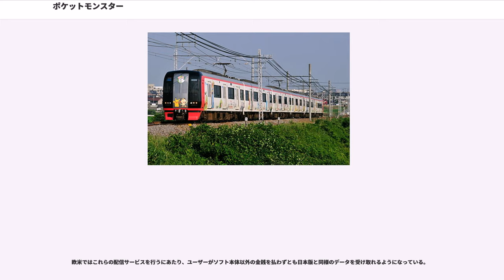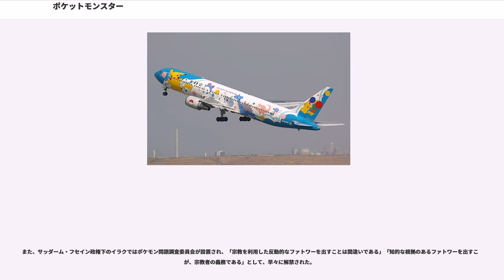ポケットモンスター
ポケットモンスター（Pocket Monsters）は、株式会社ポケモン（発売当初は任天堂）から発売されているゲームソフトシリーズの名称。また、同作品に登場する架空の生物の総称、それらを題材にしたアニメを始めとするメディアミックス作品群を指す。略称は『ポケモン（Pokémon）』。

ポケットモンスターの原点は、1996年2月27日に発売されたゲームボーイ用ソフト『ポケットモンスター 赤・緑』である。開発元はゲームフリーク。コンセプトメーカーにしてディレクターを務めたのは、同社代表取締役でもある田尻智。この作品が小学生を中心に、口コミから火が点き大ヒットとなり、以降も多くの続編が発売されている（詳しくは「ポケットモンスター（ゲーム）」を参照）。ゲーム本編作品だけでなく、派生作品や関連作品が数多く発売されている（詳しくはポケットモンスターの関連ゲームを参照）。

ポケモンはゲームのみならず、アニメ化、キャラクター商品化、カードゲーム、アーケードゲームと様々なメディアミックス展開がなされ、日本国外でも人気を獲得している。

2017年11月現在でポケモン関連ゲームソフトの累計出荷数は、全世界で3億本以上に達する。また、本シリーズの累計販売本数は2016年2月時点での最新作、ニンテンドー3DS『オメガルビー・アルファサファイア』までの25作品で2億100万本となる。この数字をゲームキャラクター毎のシリーズ別で比較した場合、世界第2位の数値であり（1位はマリオシリーズの5億本以上）、1996年のソフト発売以来、ゲームを含めた関連市場（いわゆるポケモン市場）の誕生からの全世界累計市場規模は、2017年3月末現在で6兆円以上にもなる。（海外65%、国内35%)株式会社ポケモンホームページより
登場するポケモンのキャラクター性も重要な要素の1つであり、中でもアニメ放送以来ピカチュウは抜群の知名度を持つ。現在までに種類のポケモンが登場している。

1997年4月1日よりテレビ東京系列にてテレビアニメが放送開始。主人公のサトシおよび、その仲間と彼らのポケモンたちによる冒険物語を描いた長寿シリーズとなる（詳しくは「ポケットモンスター（アニメ）」を参照）。

ポケモンバトルの戦術性の高さを再現したトレーディングカードゲーム (TCG) 『ポケモンカードゲームシリーズ』も制作されており、TCGプレイヤー層も巻き込んでファンを広げた（詳しくは「ポケモンカードゲーム」を参照）。

『ポケットモンスター』シリーズは、「ポケットモンスター」（以下「ポケモン」）という不思議な生き物が生息する世界において、ポケモンを自らのパートナーとし、ポケモン同士のバトルを行う「ポケモントレーナー」たちの冒険を描くロールプレイングゲーム (RPG) である。

主人公（プレイヤー）は、ポケモントレーナーとなり旅にでる。ゲーム内に存在する他のポケモントレーナー達と対戦を多数交え、ジムバッジを集めポケモンリーグへの出場条件を獲得し、ポケモントレーナーの頂点チャンピオンを目指す。また、多数の種類のポケモンを捕まえてポケモン図鑑の完成を目指すなどの目的がある。ストーリーは伝説のポケモンとその力を利用しようとする組織を中心に展開する。他プレーヤーとの対戦やポケモンの交換ができる通信機能が存在する。

シリーズの舞台は同一世界中の様々な地域（「地方」と称される）である。また、いずれの地方も現実世界の特定の地域がモデルであり、地理や一部登場キャラクターの設定などがそのモデル地域と大まかに似ていることが多い。

ゲーム本編作品としては、日本では以下の各バージョンが発売・発表されている。カッコ内は発売日と対応機種を表している。

収集、育成を楽しむ趣味・遊びは以前から存在した。1971年から1972年に「仮面ライダースナック」の仮面ライダーカードのコレクションブームがある。

1988年から1993年にはロッテの『ビックリマンチョコ』が、第10代目の天使悪魔シリーズのシール集めで爆発的なブームとなった。小学館は自社の雑誌『月刊コロコロコミック』、『学年別学習雑誌』やアニメを含む、大規模なメディアミックス戦略でこのブームを後押ししていた。この路線で、作り込み・対戦型おもちゃミニ四駆や収集・対戦型おもちゃバーコードバトラー、さらにはポケモンブームを後押しすることになる。

1989年、ポケモンの生みの親である田尻智が「ゲームフリーク」を設立し、同社初のゲーム作品『ク...